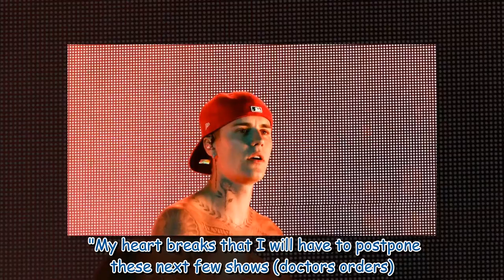Justin Bieber 'heartbroken' as he's forced to postpone tour due to mystery illness